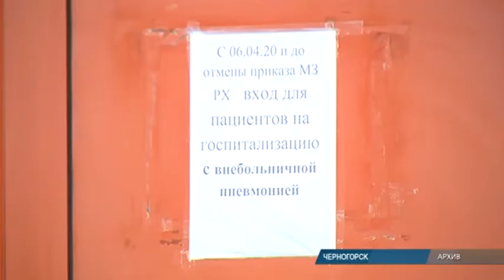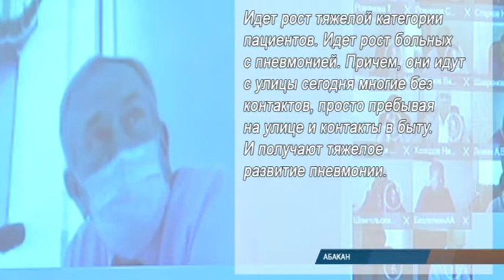Особо опасная работа: медики Хакасии получают "страховые" и "стимулирующие"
В Хакасии в одном из первых регионов в стране начали выплату страховых начислений медикам, которые пострадали при исполнении рабочих обязанностей. Средства уже перечислены более чем 40 сотрудникам медучреждений. Компенсацию получила и семья погишего от коронавируса врача-травматолога. На особом контроле - стимулирующие доплаты медикам, подчеркнул глава республики Валентин Коновалов во время проведения оперативного штаба.